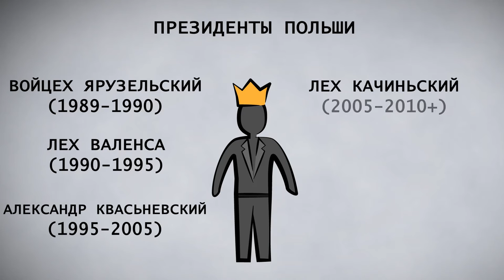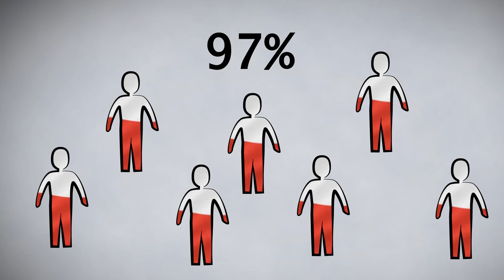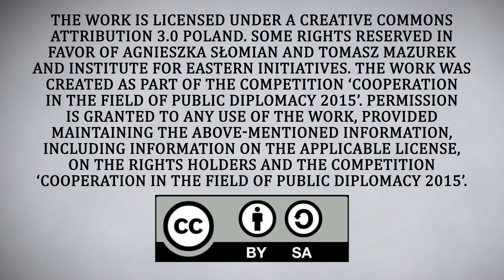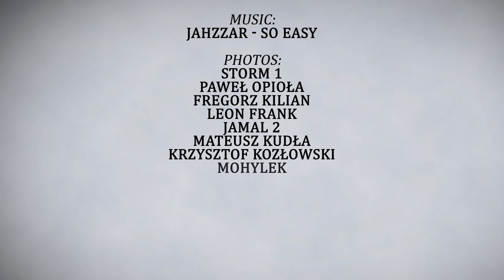Get to know about Poland: Общая информация [RUS]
Проект "Get to know about Poland" финансирован со средств Министерства Иностранных Дел Польши.